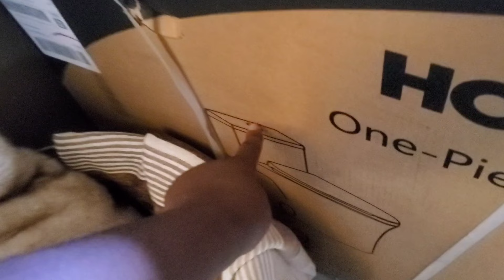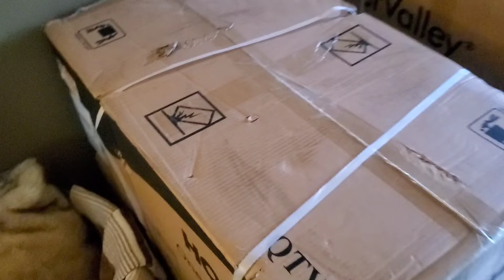Vlog| 2024 Kitchen Decorate & Clean with me🍂PREPARING MY KITCHEN FOR THE FALL|EXTREME HOME UPDATES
Hey best friend what you doing? Well in today's video I am deep clean in my kitchen getting it ready for the fall season.Then following that I will be decorating my kitchen and breakfast nook with the beautiful golds white and that beautiful touch of Brown,so I hope you enjoy and get inspired.

Hello & Welcome to the Channel. I'm so Glad you stopped by. Shopping and Decorating is what I do and I'm Sensitive about my . So if you want some Decorating Tips and Ideas you are in the right place.
WELCOME TO FAMILY IN ADVANCE..TOODLES 💋